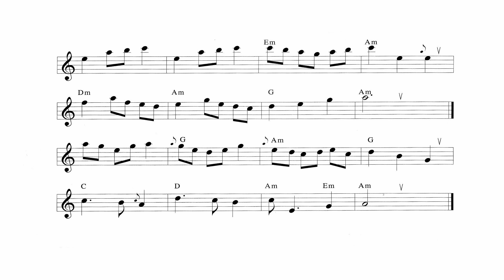104.- Carolan's Welcome